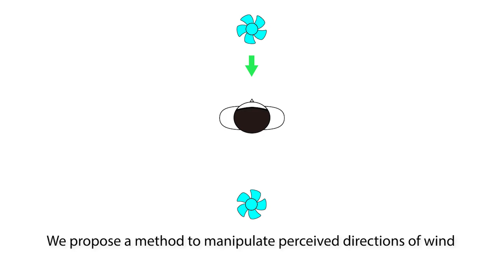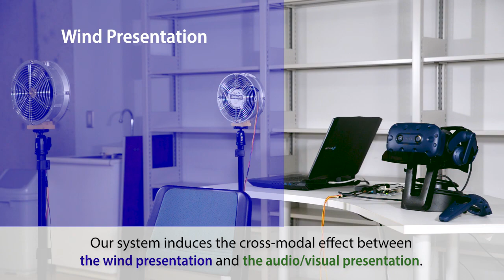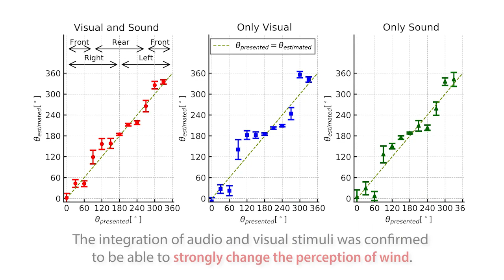[SIGGRAPH Asia 2019] AlteredWind: Manipulating Perceived Wind by Cross-Modal Presentation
We present this demonstration at SIGGRAPH Asia 2019 Emerging Technologies, on 18–20 November.

Kenichi Ito, Yuki Ban, and Shin’ichi Warisawa. 2019. AlteredWind: Manipulating Perceived Direction of the Wind by Cross-Modal presentation of Visual, Audio and Wind Stimuli. In Proceedings of SA ’19 Emerging Technologies. ACM, New York, NY, USA, 2 pages.